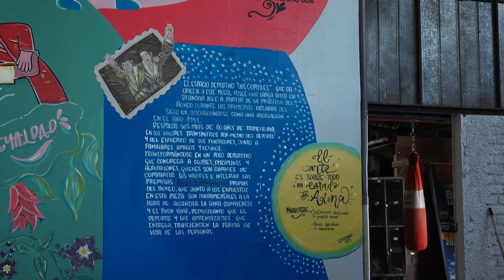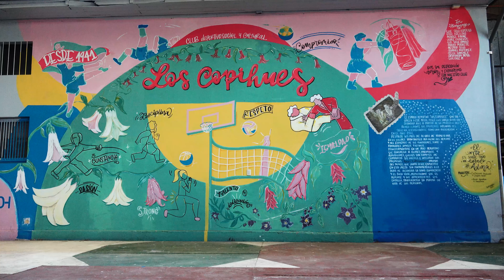MURAL GIMNASIO LOS COPIHUES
La UOH a través del Proyecto URO 2193 “Red Cultural y Científica para la Región de O’Higgins”, inauguró tercer mural participativo en San Fernando.
El mural fue realizado en el interior del Gimnasio “Los Copihues” de la mano de las muralistas Rocío Aguilera y Catalina Andrade, de la Red Regional de Muralismo y Arte Público, con la participación de deportistas y junto a las comunidades aledañas que hacen vida en el gimnasio.